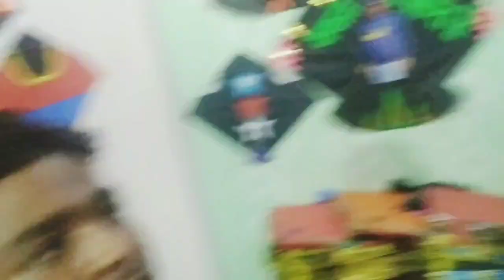Finally Kite Shopping kar hi li ❤️